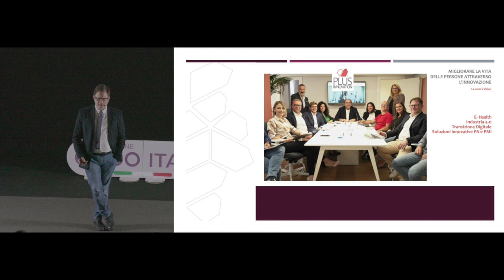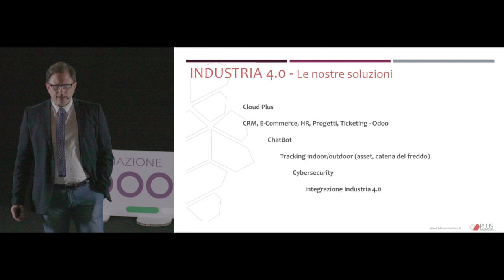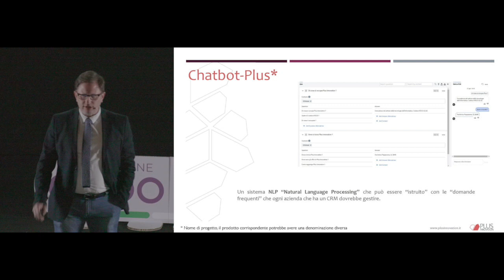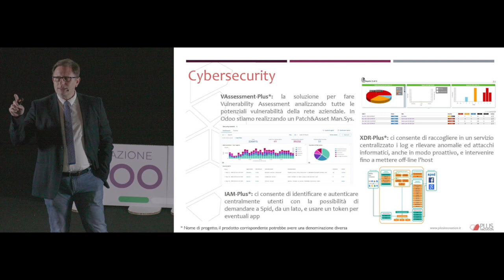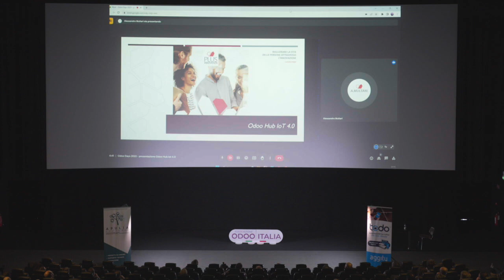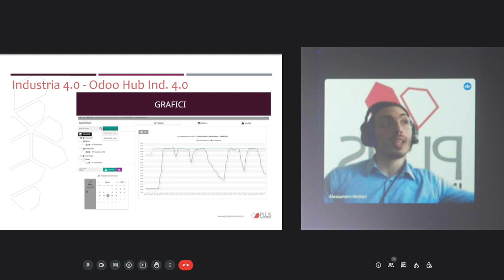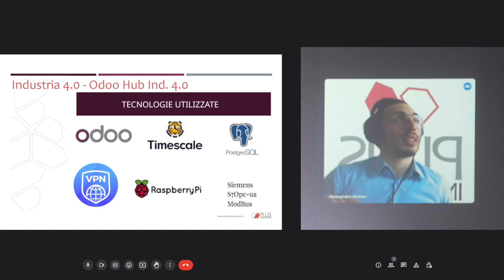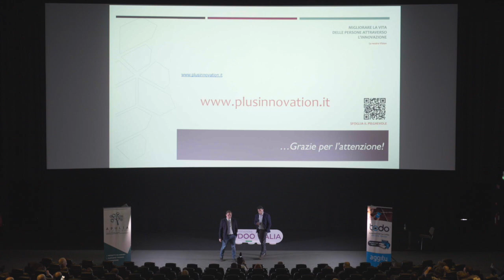Odoo e Industria 4.0. Criticità ed opportunità | odoodaysit 2023 | Francesco Chirico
Ottavo talk della seconda giornata degli Odoo Days Italia 2023 a cura di Francesco Chirico di PlusInnovation con "Odoo e Industria 4.0. Criticità ed opportunità."